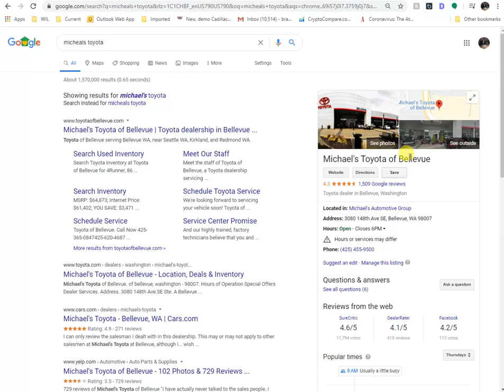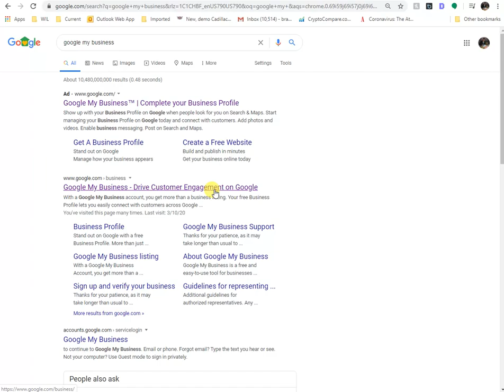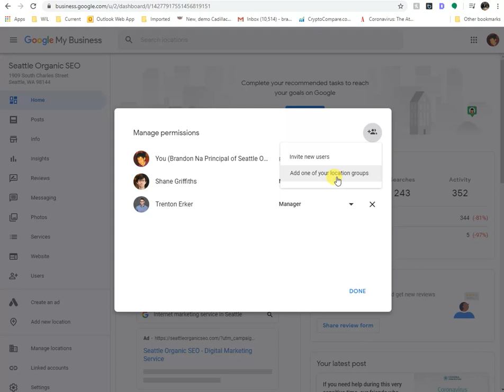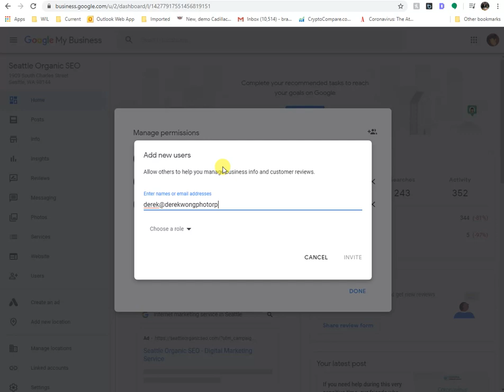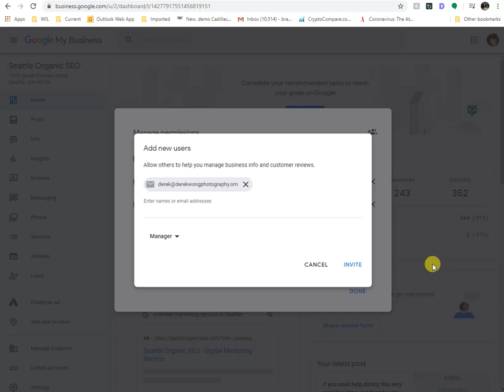Google my Business 101: Giving access to your account to an agency or marketing manager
*Granting access to your google my business account
*Allowing an agency or marketing manager to manage your google my business account

Since you're too busy running your business and because you're not an expert with google products, you might want to hire an expert or allow companies like Seattle Organic SEO or Clarity Online to manage this very important product offered by google.

We provide a quick guide today on how to do this!